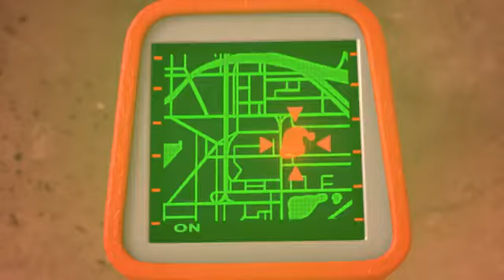Salve o papai Noel-Talking tom and Friends( temporada 2 Episode 21)